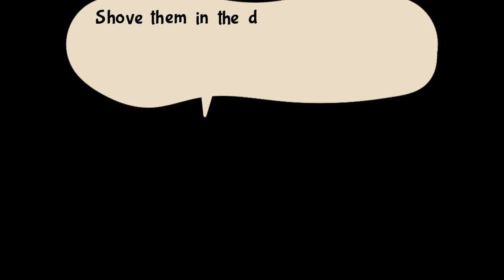Bug Fables Part 26: Bandit Hideout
After I beat up some bandits for a sidequest I get to beat up bandits for the main quest. Oh and don't be like me and blow through all your items since Venus is in here.

Please support the official release of Bug Fables.